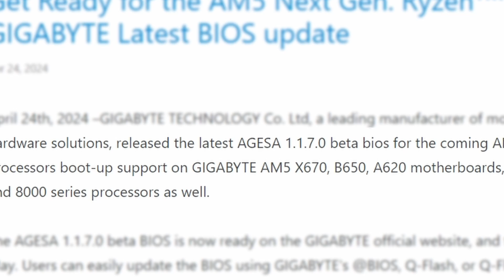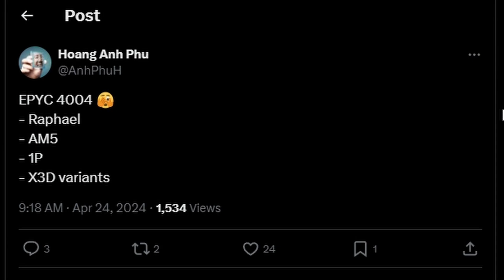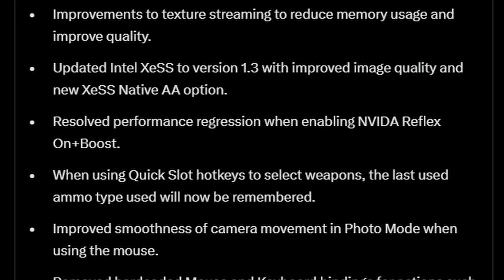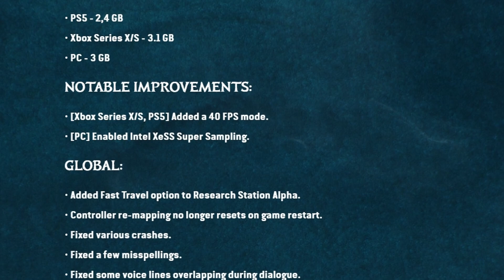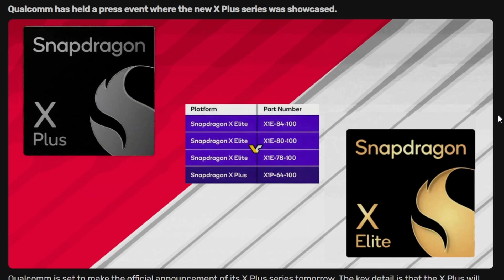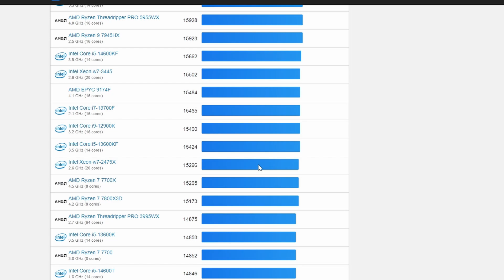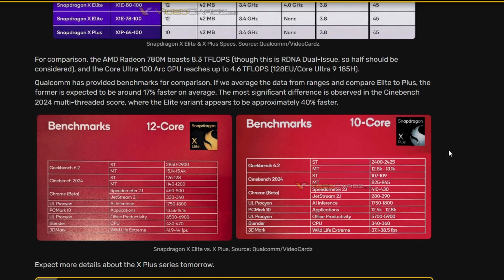AMD & Intel Got More Competition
Chapters:
0:00 intro
0:16 AMD “Ryzen 9000”
1:23 AMD EPYC 4004 series
3:00 Intel XeSS Game Support
4:44 New CPU Maker For Desktop